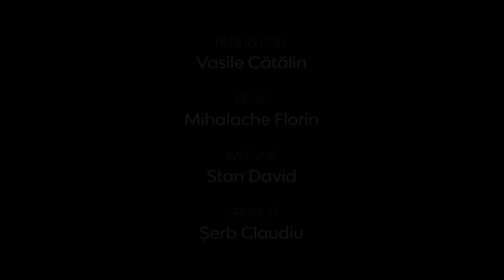Realitatea la zi | Creştinul între Fake News şi certitudini | Emanuel Dejeu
Realitatea la zi | Creştinul între Fake News şi certitudini | Emanuel Dejeu, pastor al Bisericii Creştine Baptiste Betania din Bucureşti